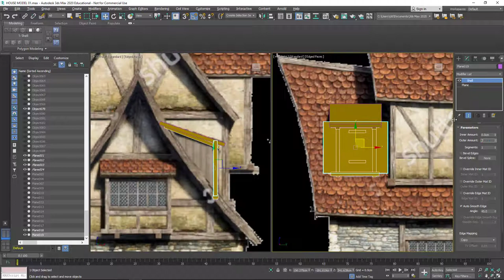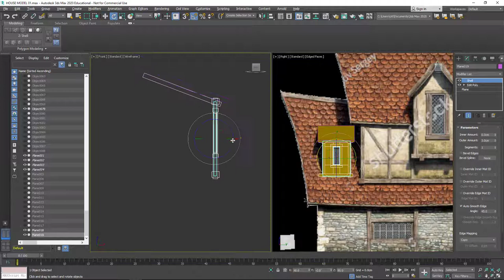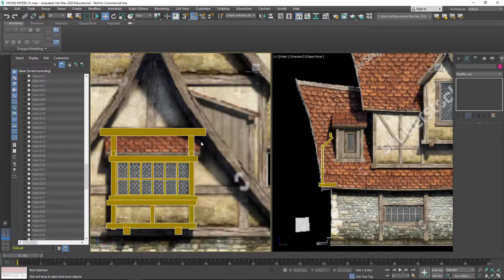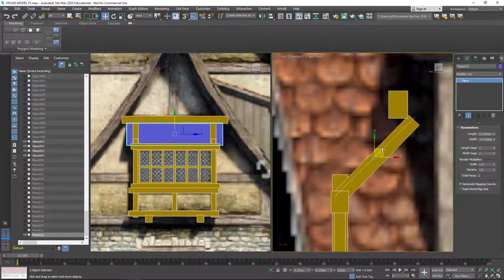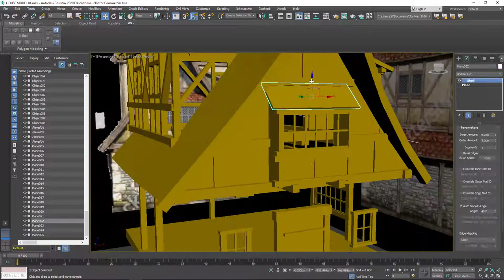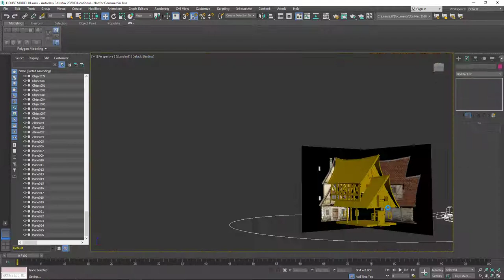3Ds Max House Modeling - ROOF 04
3D House Modeling - ROOF 04
Reference found from Shutterstock.com
Music created from GROOVE PAD